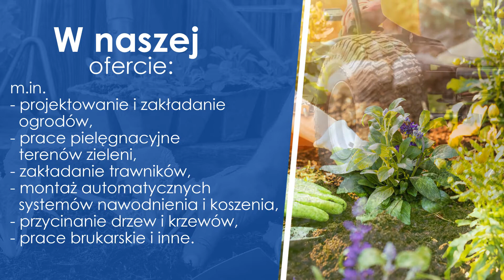Projektowanie ogrodów Koronowo Ogród Marzeń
Firma Ogród Marzeń jest prowadzona przez Damiana Kasprzyka. Nasza siedziba mieści się w Koronowie, w województwie kujawsko-pomorskim.

Wykonujemy prace ogrodnicze. Do naszych obowiązków należy projektowanie ogrodów. Zajmujemy się urządzaniem, utrzymaniem i pielęgnacją terenów zielonych. Zakładamy i strzyżemy trawniki. W zakres naszej oferty wchodzą między innymi oczka wodne. Zapewniamy profesjonalną obsługę i atrakcyjne ceny.

Serdecznie zapraszamy do skorzystania z oferty firmy Ogród Marzeń.